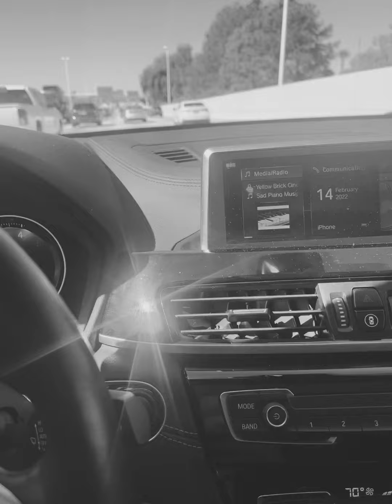Самое трогательное видео